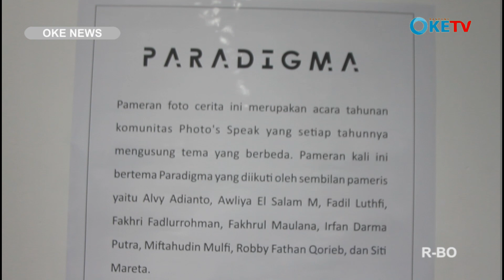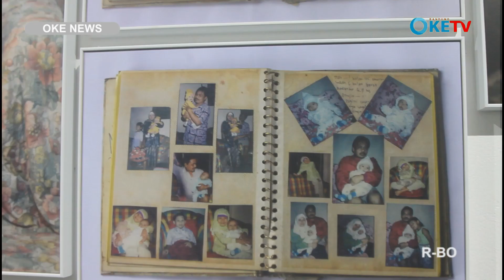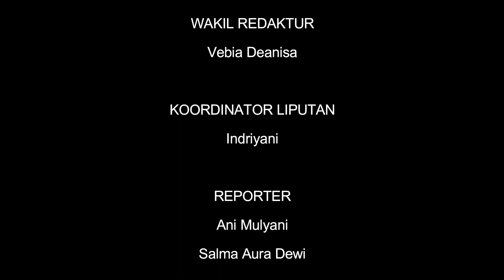BANDUNG OKE NEWS+ | PHOTO'S SPEAK: PARADIGMA SUATU REALITA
Meski pandemi Covid-19 masih berada di tengah kita, hal tersebut bukanlah halangan untuk tetap berkarya. Hal itu dibuktikan oleh komunitas Fotografi yakni Photo's Speak yang menyelenggarakan pameran foto bertemakan Paradigma. Lalu apa sih makna dari tema Paradigma tersebut?

Koordinator Liputan: Indriyani
Reporter: Ani Mulyani
Reporter: Salma Aura Dewi
Campers: Yudi Juliansyah
Editor: Rafli Husein Amarullah

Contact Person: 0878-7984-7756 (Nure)